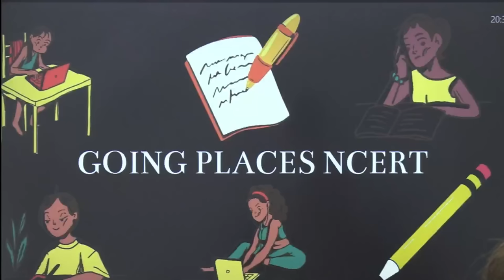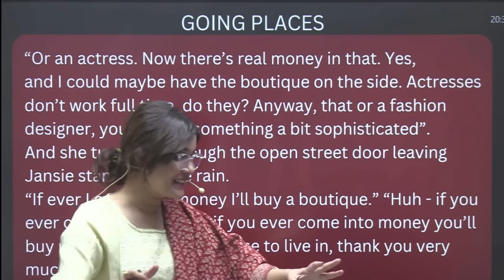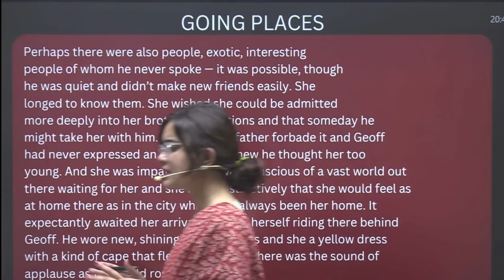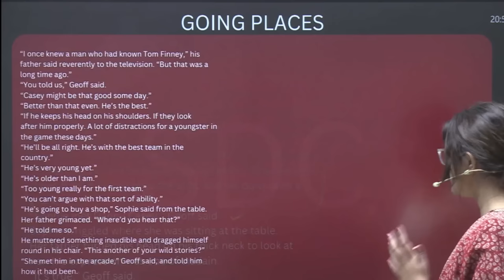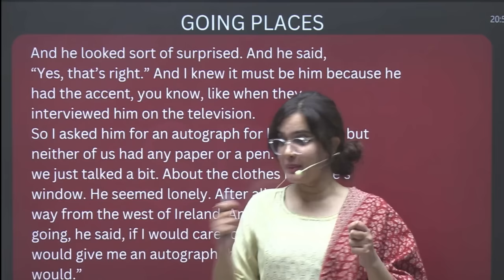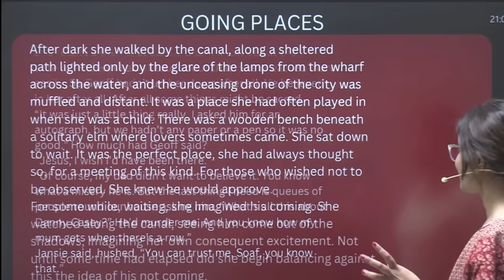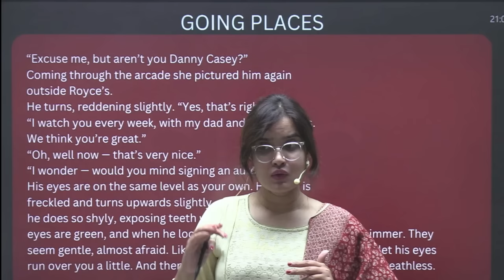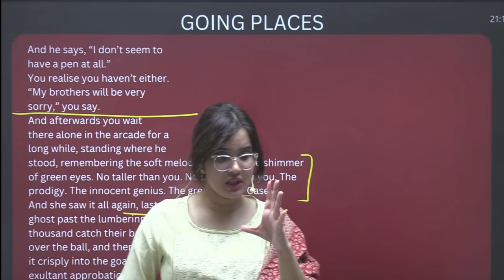Going Places explanation in Hindi | English Ncert | CBSE Class 12th | Flamingo